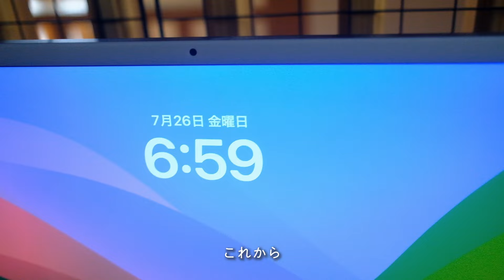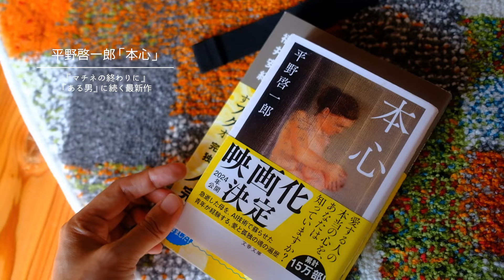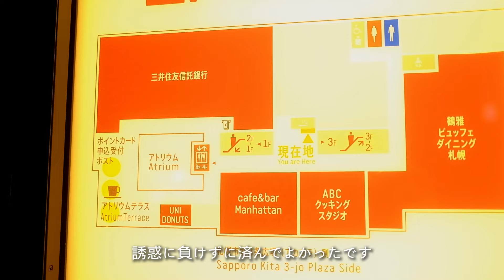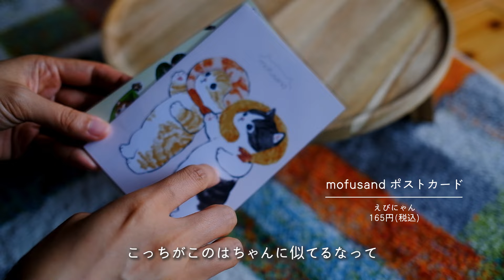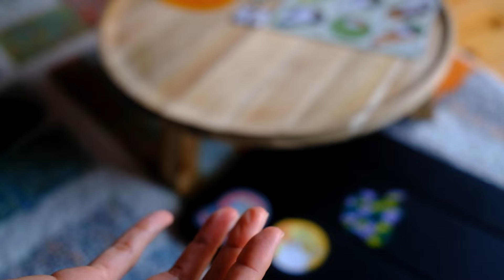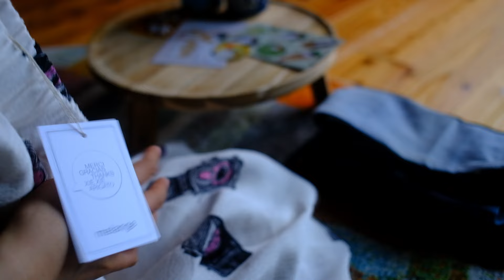夏の札幌で過ごす日 | 私のお気に入りと購入品紹介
00:05　出発前の朝の準備
02:11　持ち物
04:22　札幌到着
05:16　赤れんがハウスでのんびり
06:45　購入品紹介

CABINZERO リュックサック CZ-191401
平野啓一郎 (著)「本心」
福井 安紀 (著)「職業は専業画家」
Insta360 GO3
THERMOS 1.5 保冷専用 スポーツボトル
※こちらはブラックバレンシアです
ユニクロ コットンリラックスアンクルパンツ
ユニクロ ドレープデニムタックパンツ

今回の動画の裏話はnoteで読めます✍️
「毎日書くこと創ること」

北海道・苫小牧在住イラストレーターyurinomemoの創作活動や日々の暮らしを動画にしています。